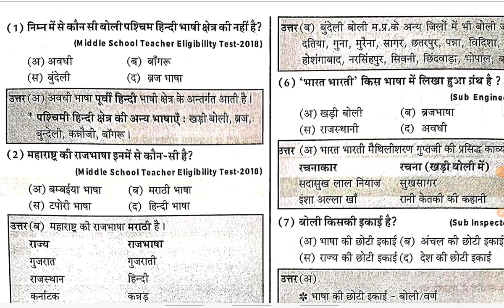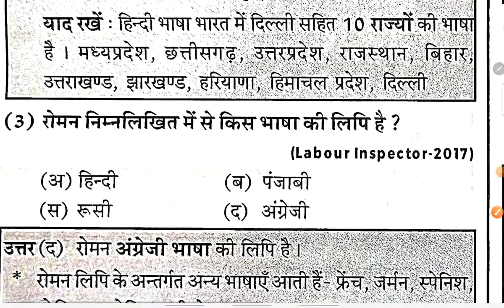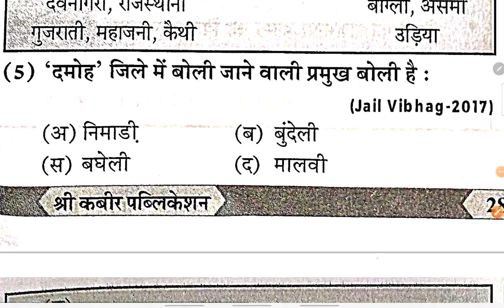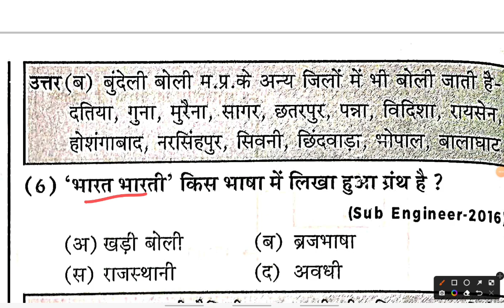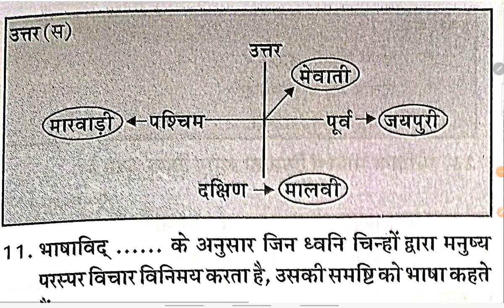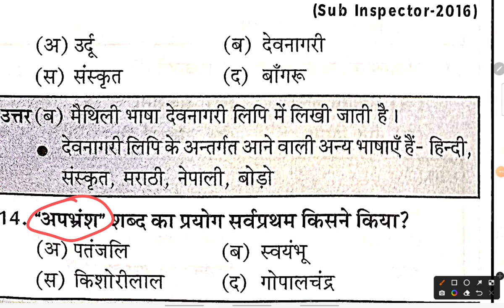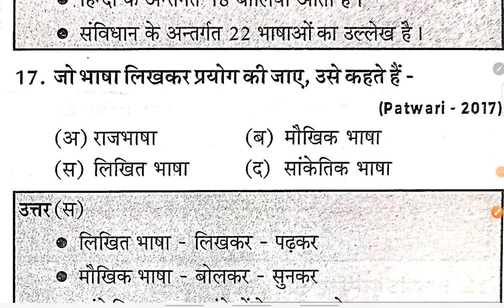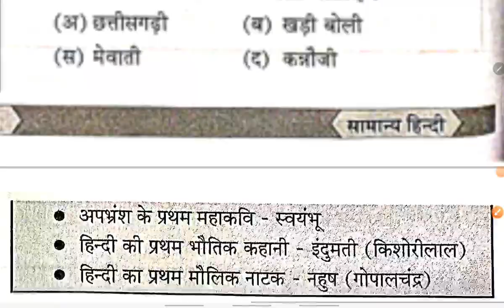L-1 MP Patwari, MPSI, MPTET Grade-2 सामान्य हिन्दी महत्वपूर्ण प्रश्न by Shree Kabir Publication